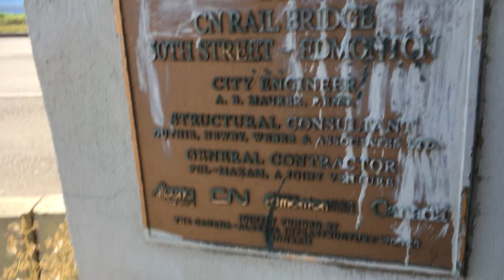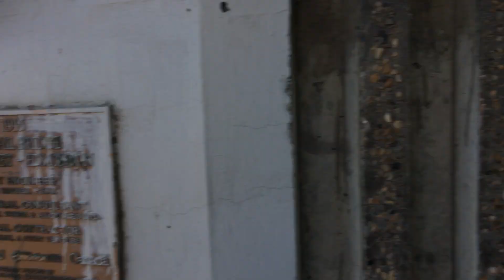Ponte Leo LeClerc, trem longo e Autoestrada Yellowhead Trail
Neste vídeo curto mostro a Ponte Leo LeClerc, trem longo e Autoestrada Yellowhead Trail.